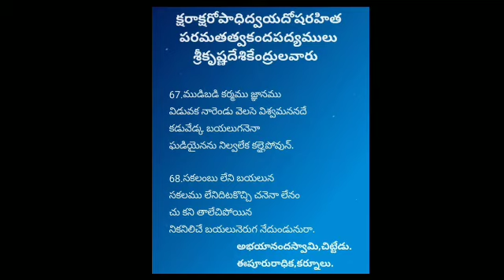క్షరాక్షరో పాధి ద్వయదోష రహిత పరమతత్వ కందపద్యములు...రచన : శ్రీ మద్భాగవత కృష్ణదేశికేంద్రుల వారు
67 మరియు 68వ కంద పద్యములు